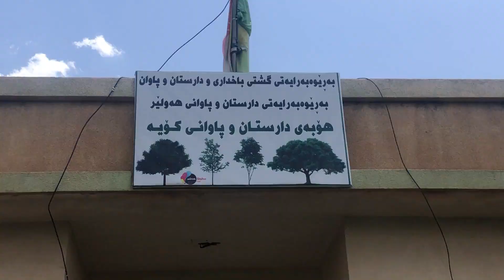darstanw pawane koya